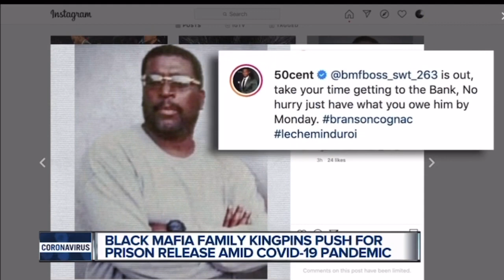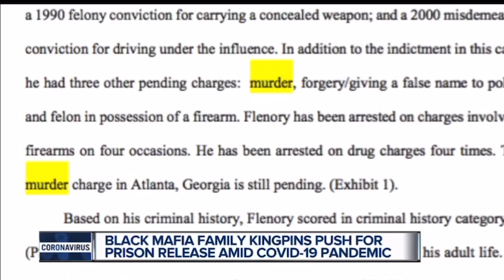One of two Black Mafia Family brothers released from prison due to COVID-19